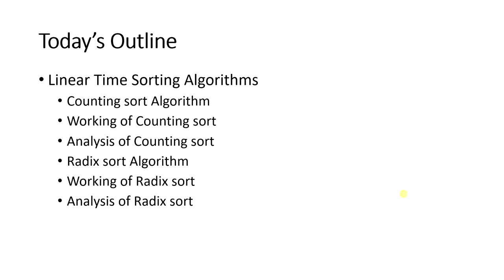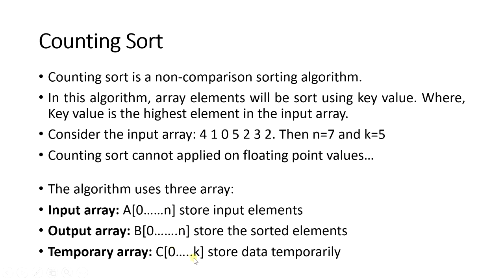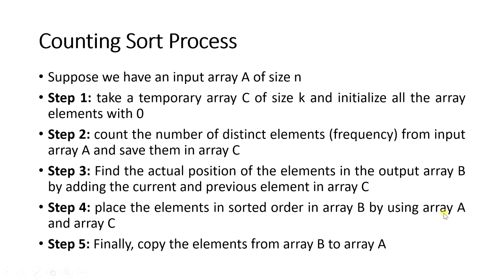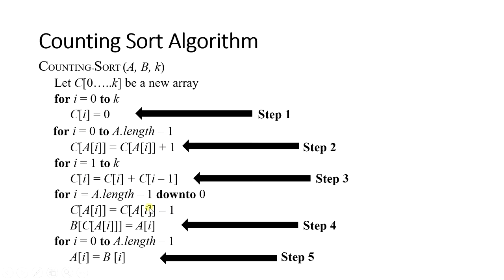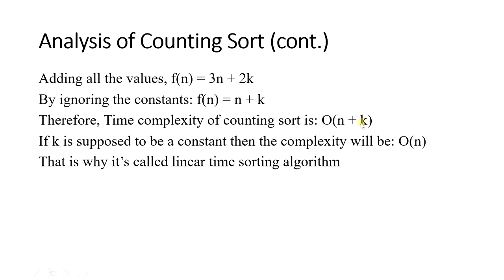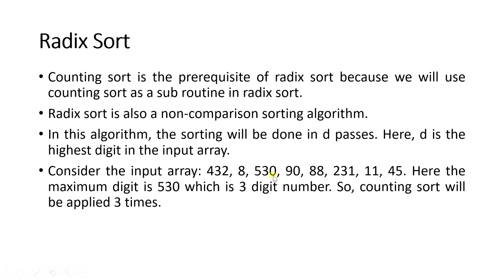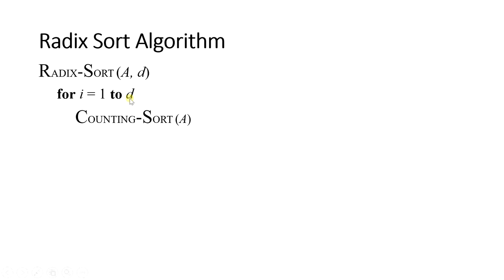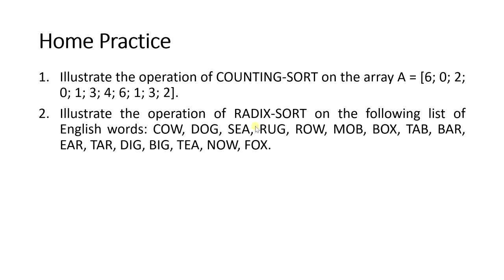AOA - Lecture 10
Counting Sort | Radix Sort